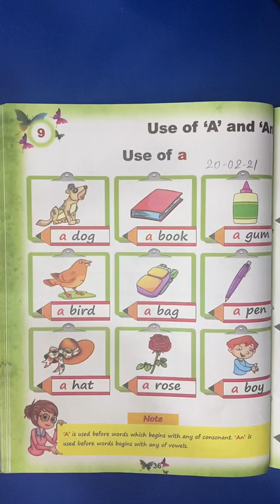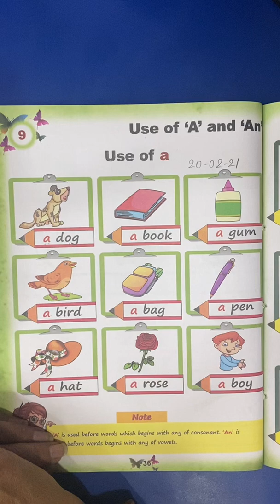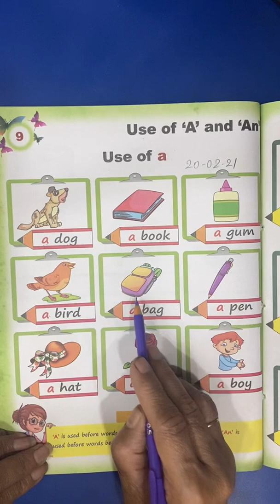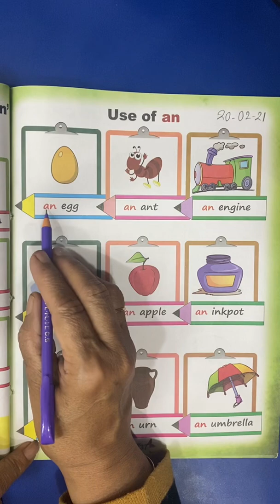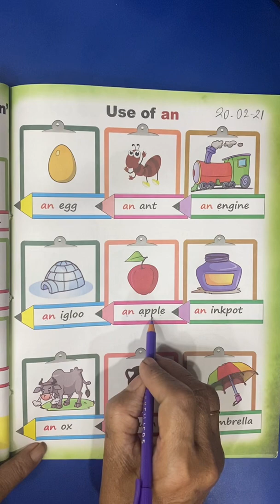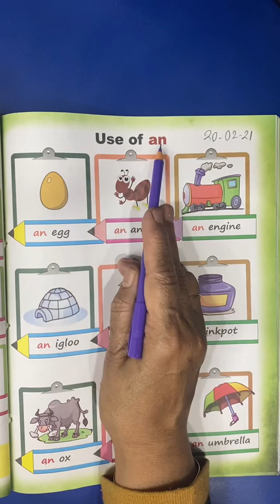L.K.G Class | English | Use of A , An | 20th Feb 2021